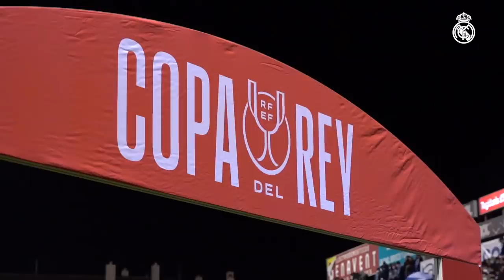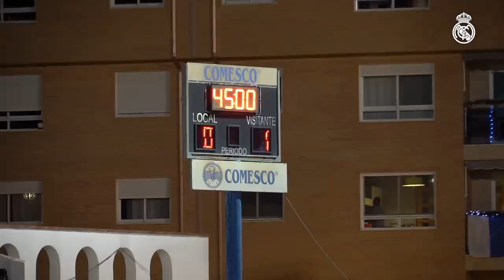Real Madrid's victory FROM LUNIN'S VIEW | Copa del Rey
Lunin, defended the Real Madrid's in Copa del Rey against Alcoyano. A great performance in which we could see the Ukrainian goalkeeper lead the team and delight us with numerous saves. We put the spotlight on Andriy Lunin in our new Player Cam episode.